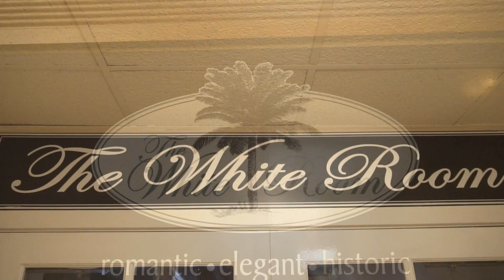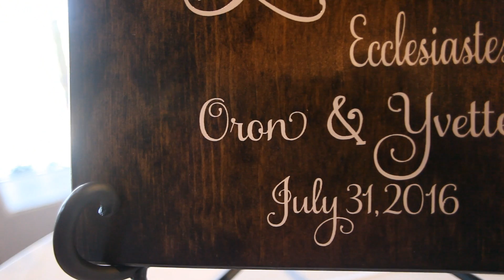Carty Wedding trailer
Yvette & Oron Wedding Trailer
St. Augustine, FL
07/31/16

Filmed by
D. Norwood Photography